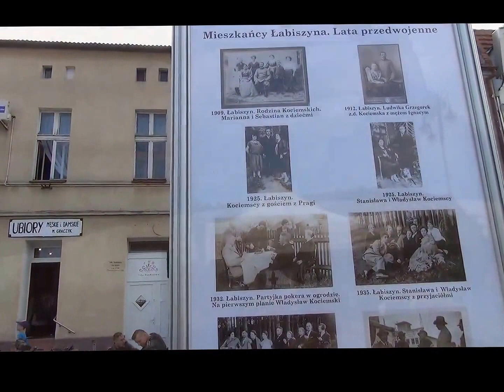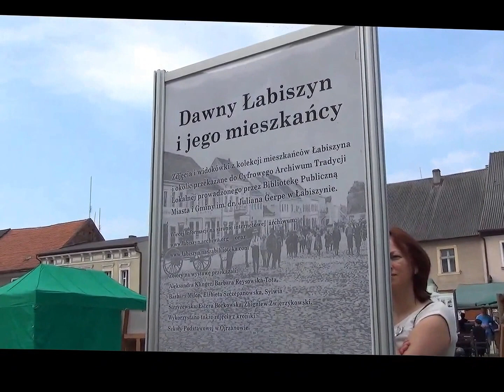"MIESZKAŃCY ŁABISZYNA TAKŻE AKTORAMI"-ŁSzH-2016r.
Ireneusz Kędzierski przedstawia:CZĘŚĆ PIĄTA RELACJI Z ŁABISZYŃSKICH SPOTKAŃ Z HISTORIĄ 2016. OLBRZYMIA CZĘŚĆ MIESZKAŃCÓW MIASTECZKA BIERZE CZYNNY UDZIAŁ W IMPREZACH TOWARZYSZĄCYCH ŁSzH.OTO POTĘŻNY SKRÓT FILMOWY.